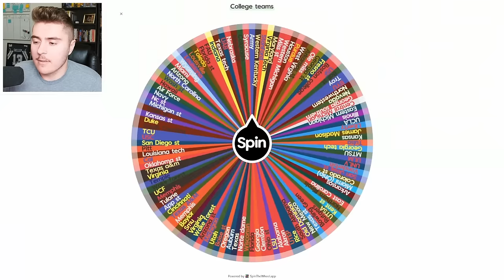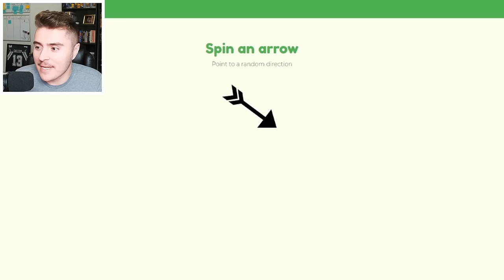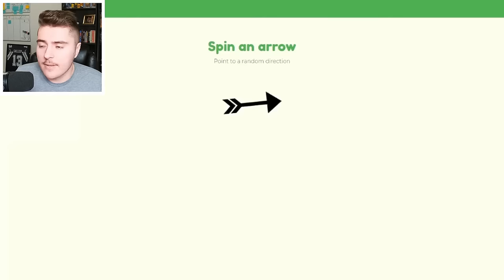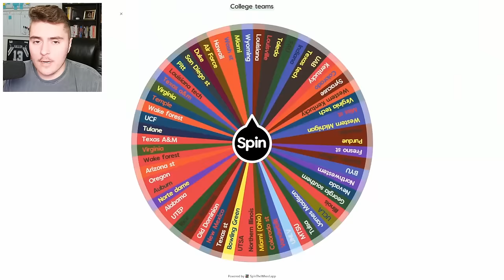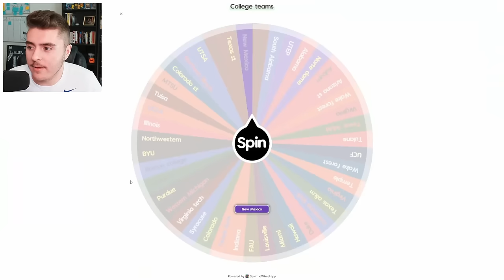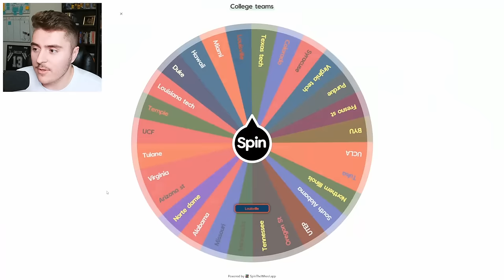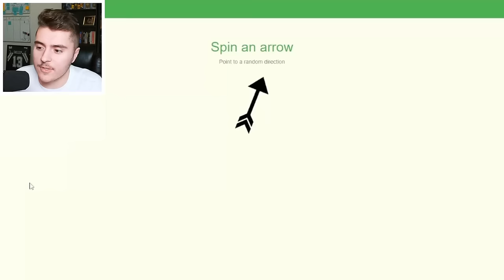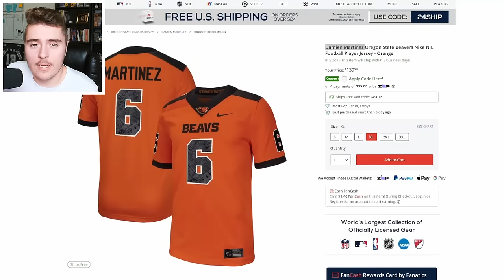126 TEAM College Football Imperialism on MARS!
126 Team College Football Imperialism... but NOT on the United States map? Teams will compete for a planet, Mars, in this last-man-standing battle royale format. Simulating games with the latest NCAA Football 25 rosters (not representative of recent transfers) on the college football revamped mod, teams take turns to invade and conquer land in hopes of being the one team who can achieve global imperialism on Mars!
Inspired by channels like Bordeaux, Teetop, MMG, RBT, NTE, Deestroying
Chapters:
0:00 - 0:51: Intro
0:52 - 1:20: Special Conditions
1:21 - 2:05:53: Imperialism